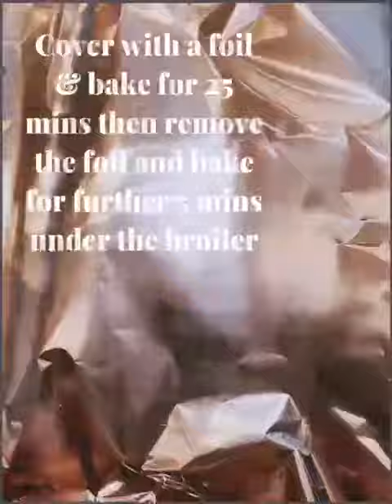Oven Baked Croaker Recipes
BEST WAY TO PREPARE
My favorite way to cook  croaker is to bake it covered with foil. Steaming is another great option to cook this white fish.
Pan seared or fried croaker is very delicious, especially its crispy skin. But unfortunately its not the healthiest way to cook it. Try to use olive oil and lots of herbs and garlic.

CLEAN FISH
If your fish was sold to you whole, you will need to gut it and to descale. Wash well with lemon.
Once croaker is completely clean and ready to go, pat dry it with paper towels and place in the baking dish. Make few long slits.

MAKE A MARINADE
Grab a fresh lemon and squeeze about 1 whole to fish. Watch for seeds! Drizzle olive oil on top, add ginger, garlic, chilli flakes ,fish seasoning & green seasoning. Mixed to combine & rub mixture well into the fish. And lastly sprinkle salt on and cover.

( you can mix mixture in a bowl and add to your fish)

PREPARE AND BAKE
Stuff cavity of the fish with the mixture and cover the fish entirely. Its already looks and smells amazing. Cover the baking dish with foil. Make sure its covered tight, we don’t want any steam to come out.

Cook for 25 minutes in a foil covered baking dish and then another 5 minutes under the broiler. Broiler time is optional but it adds extra look and flavour.